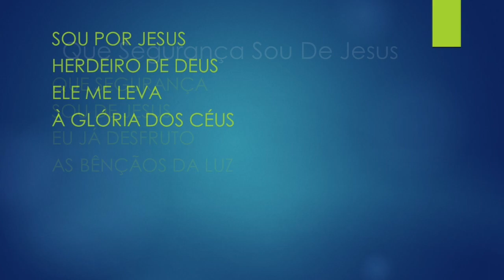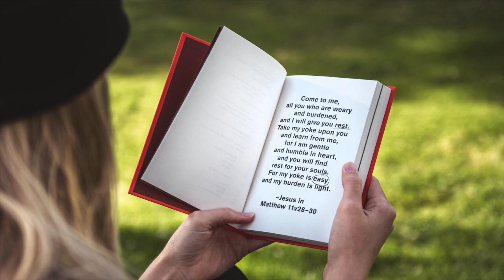Que Segurança Sou De Jesus (Blessed Assurance) - Karaokê Flauta Instrumental Fanny J. Crosby V2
Blessed assurance
Jesus is mine
Oh, what a foretaste
Of glory divine!

Heir of salvation
Purchase of God
Born of His Spirit
Washed in His blood

Praising my Savior
All the day long

Perfect submission
Perfect delight
Visions of rapture
Now burst on my sight

Angels descending
Bring from above
Echoes of mercy

Perfect submission
All is at rest
I in my Savior
Am happy and blest

Watching and waiting
Looking above
Filled with His goodness
Lost in His love

Que segurança
Sou de Jesus
Eu já desfruto
As bênçãos da luz

Sou por Jesus
Herdeiro de Deus
Ele me leva
À glória dos céus

Canta minha alma
Canta ao Senhor
Rende-lhe sempre
Ardente louvor

Canta minha alma
Canta ao Senhor
Rende-lhe sempre
Ardente louvor

Ao Seu amor
Eu me submeti
E extasiado
Então me senti

Anjos cantando
Nos altos céus
Louvam a excelsa
Graça de Deus

Canta minha alma
Canta ao Senhor
Rende-lhe sempre
Ardente louvor

Canta minha alma
Canta ao Senhor
Rende-lhe sempre
Ardente louvor

Sempre vivendo
Em seu grande amor
Me regozijo
Em meu Salvador

Esperançoso eu vivo
Somente na Luz
Pela bondade
Do meu Salvador

Canta minha alma
Canta ao Senhor
Rende-lhe sempre
Ardente louvor

Canta minha alma
Canta ao Senhor
Rende-lhe sempre
Ardente louvor

Fanny J. Crosby & Aline-J.-F. Knapp